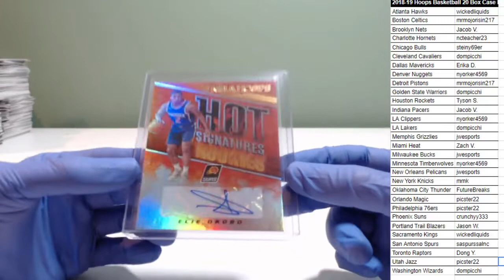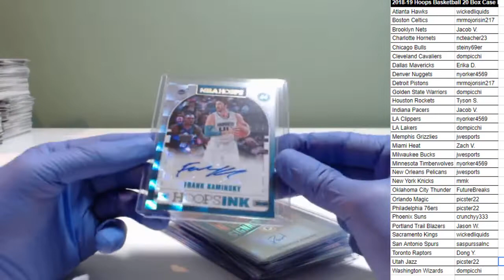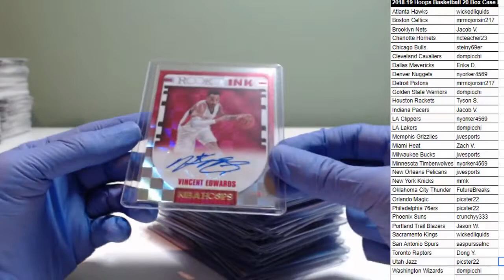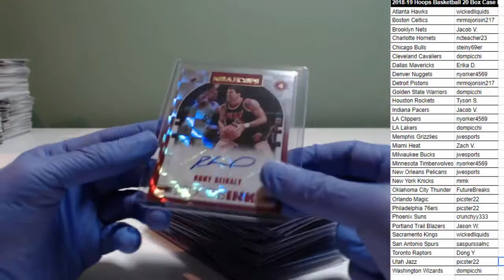* HIT RECAP ONLY * 2018-19 Hoops Basketball Case Break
HIT RECAP ONLY